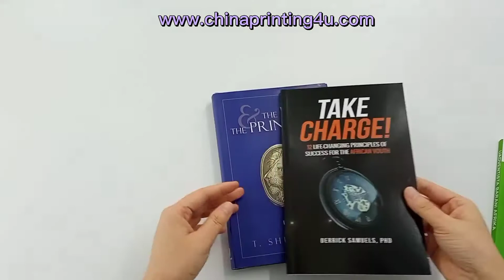High quality all kinds of Novel printing cheap price china book printers